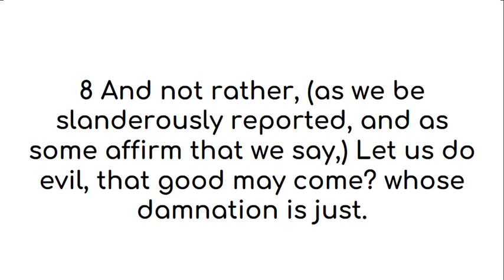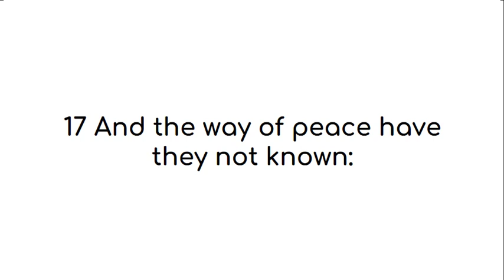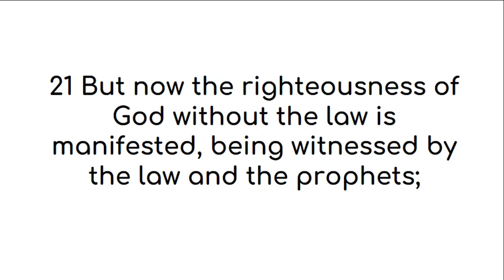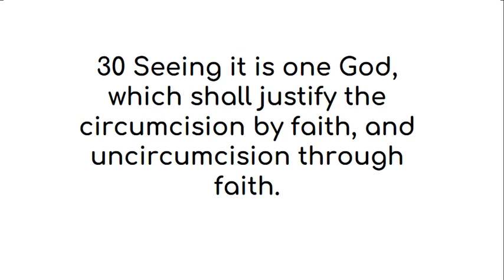Romans 3 American King James Version (UK English)